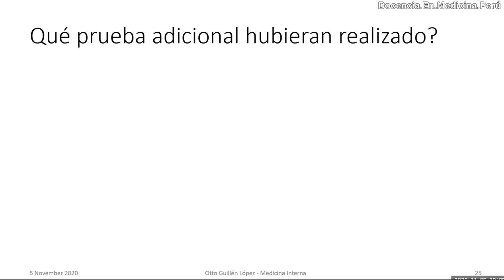¿Cómo pedir correctamente un estudio de imagen o una interconsulta? - PodCast 05nov2020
En base a un caso de cólico renal, disertamos sobre la importancia de mencionar el cuadro clínico a los médicos radiólogos y plantear hipótesis previas o preguntas para dirigir mejor la búsqueda de hallazgos en las imágenes (ecografía, tomografías y resonancias).
Esto también se aplica a la redacción de interconsultas a especialidades: pedir o solicitar lo que queremos encontrar.
No colocar “se solicita evaluación y sugerencias”, pues se puede desviar el enfoque correcto del paciente.